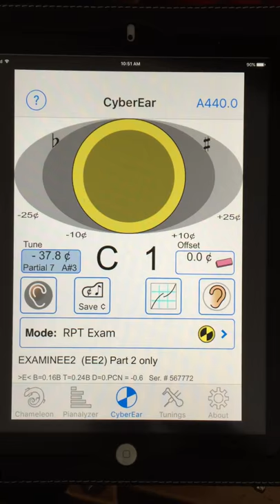Cybertuner RPT Exam Mode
Cybertuner won't record C1 in "Examinee Part 2" mode.  Am I doing anything wrong?